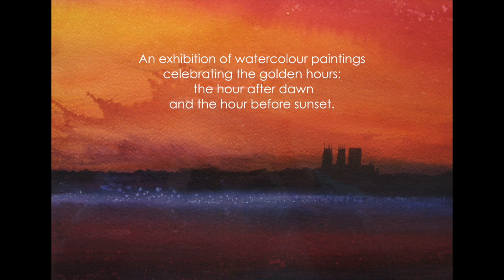Ian Scott Massie: Sunrise, Sunset Exhibition at Masham Gallery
Sunrise, Sunset is a small exhibition at Masham Gallery. The pieces are all paintings of the hour after sunrise and the hour before sunset by Ian Scott Massie.